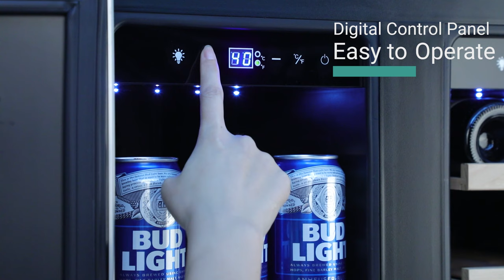24" Undercounter French Door Wine and Beverage Fridges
The Tylza 24 Inch Wine Cooler is a dual zone wine cooler and beer fridge that goes through a rigorous production phase. The built in wine cooler is made of premium stainless steel with a powerful compressor that keeps your wine at the perfect adjustable temperature of 41 to 64.4 degrees fahrenheit. While the french tempered glass door exposes your stunning wine collection and with customizable storage inside, you can fit up to 18 wine bottles. The adjoining steel door fridge also boasts a large capacity that fits up to 57 cans of beer or soda with an adjustable temperature of 35.6 to 50 degrees fahrenheit. There’s no doubt the stunning Dual Zone Wine Cooler gives you the best value!